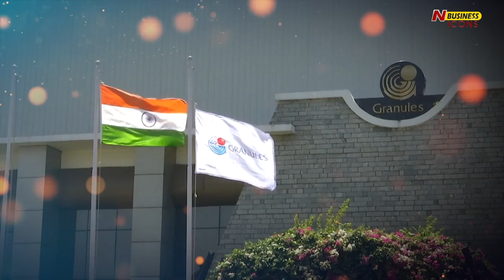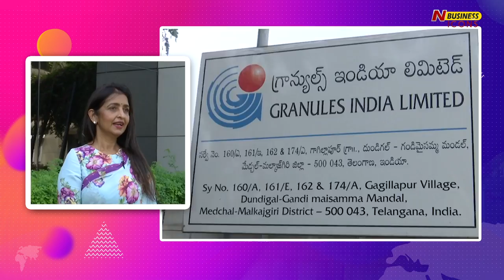Uma Devi Chigurupati | Granules India | N Business ICONS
Exclusive Full Interview with Uma Chigurupati | N Business ICONS